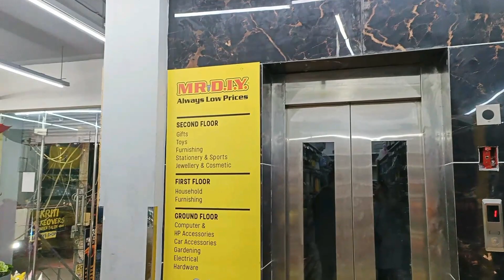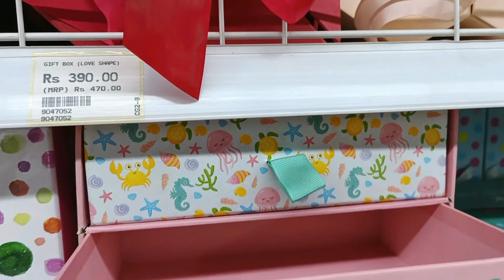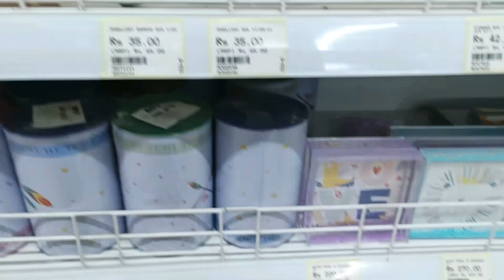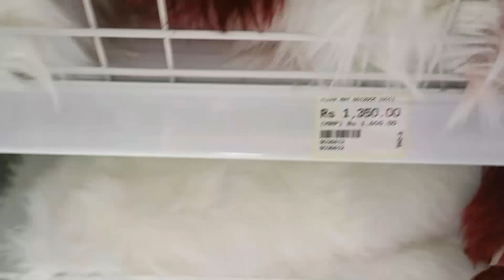Household,Hardware,Kitchenware,Kids shop ||MR. DIY Store Tour- Part 2 || All in one store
MR DIY Store Tour -Part 2| Always low prices | All in one store |Delhi |Dwarka

MR DIY is a store where we get almost all the stuff. IT is having different categories like Hardware, Household, Electrical, Car Accessories, Furnishing, Stationery & Sports, Toys, Gifts, Computer & Mobile Accessories and Jewellery & Cosmetics.

Address: D-420, D-420, Ramphal Chowk Rd, Block D, Sector 7 Dwarka, Dwarka, New Delhi, Delhi 110075

Your Queries -
DIY Store
DIY dwarka
diy shop
diy shop delhi
diy full form
diy craft
best place for shopping in delhi
cheapest shopping store
diy home decor ideas
diy store delhi
diy store rajouri garden
diy store room
diy store decor
DIY
who is the owner of MR DIY?
How many Mr DIY stores are there in India?
Is Mr DIY Chinese company?
Is Mr DIY a hardware store?
MR DIY store near dwarka,New delhi
mr diy kamla nagar
mr diy store inline india
mr diy store in delhi
mr diy store in india
my diy online shopping
mr diy products